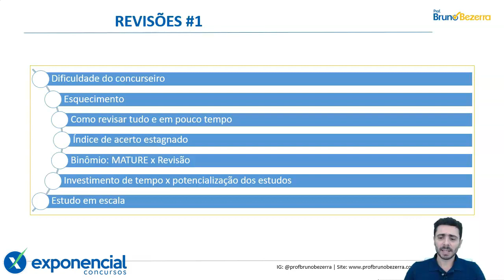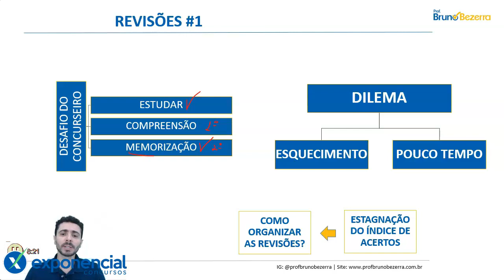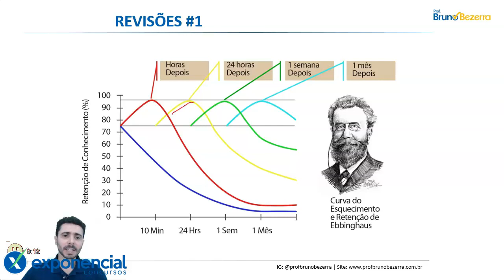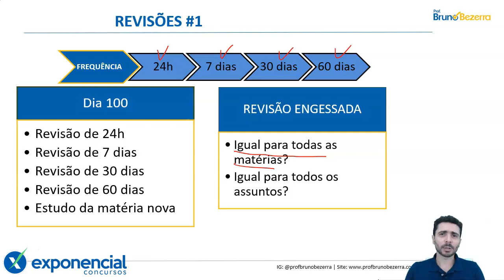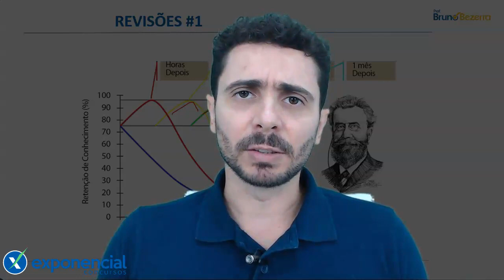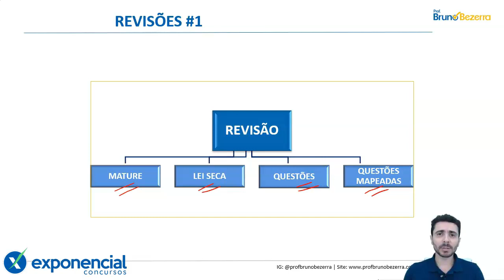Revisões Eficientes #01 | Como não esquecer o que estudou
Vamos transformar você em um concurseiro faixa preta pronto para ser aprovado!
Aprender a fazer revisões eficientes e personalizadas para não esquecer tudo o que estudou.
Deixe seus estudos para concurso público mais eficiente tirando o máximo de proveito do seu pouco tempo.

O Exponencial Concursos prepara você para os melhores concursos do Brasil, com metodologia exclusiva rica em esquematizações e mapas mentais, cursos PDF + Videoaulas, Coaching, Mentoria, Sistema de questões online e muito mais.

Somos a solução COMPLETA para você ser aprovado!

É GRATUITO (nossa contribuição):
► Maratona de Questões: videoaulas de bateria de questões, confira o cronograma